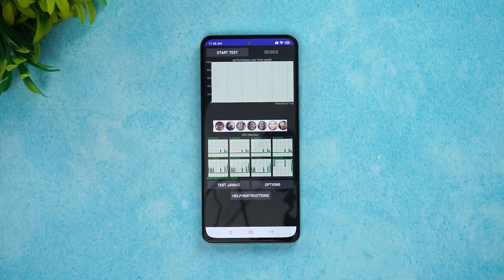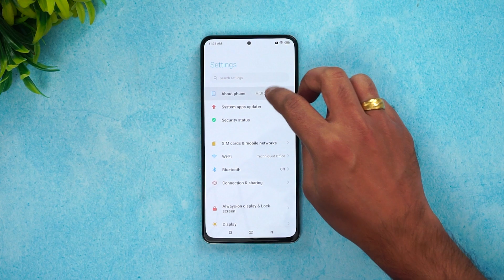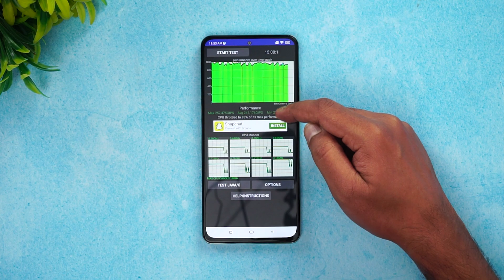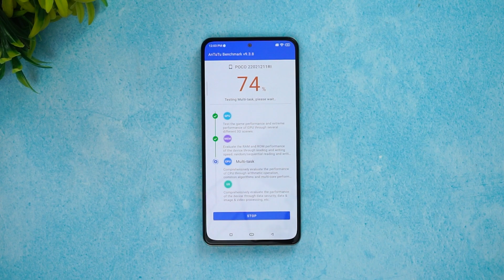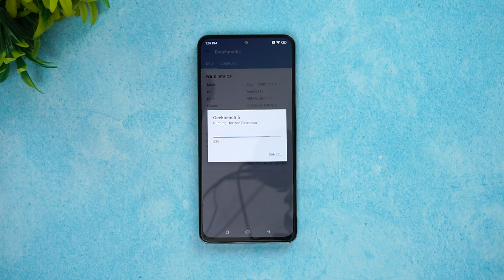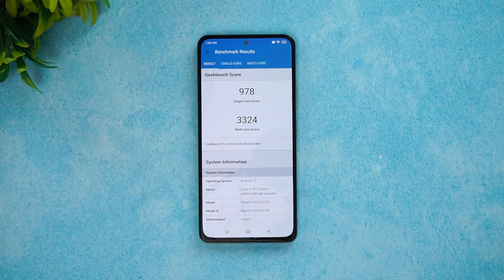Poco F4 Performance Test- CPU Throttling Test, AnTuTu, and Geekbench Scores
Poco F4 comes with Snapdragon 870 Octa core processor and here is the performance test of the device.